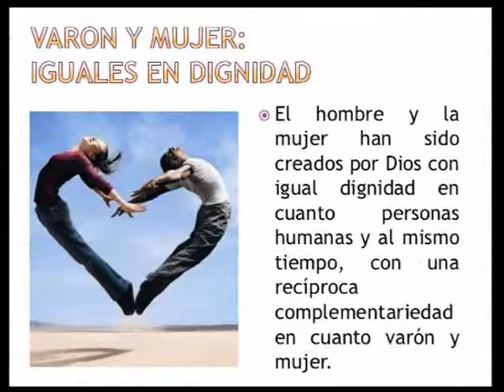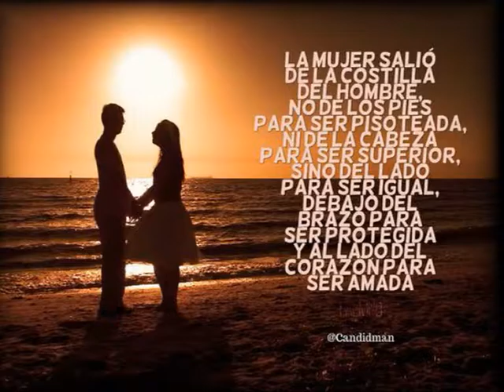Padre Roberto Pini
Reflexiones: y Dios los hizo Hombre y Mujer . . . .